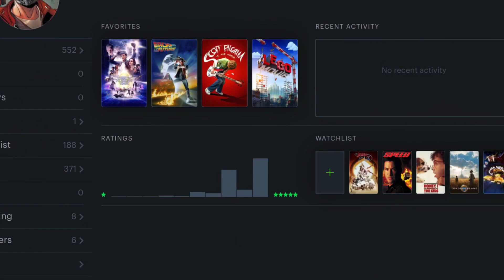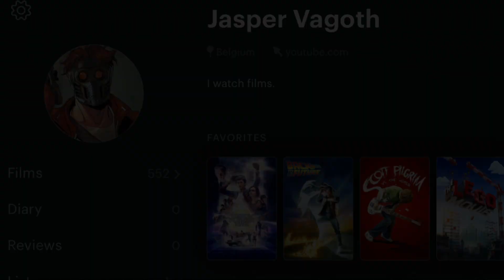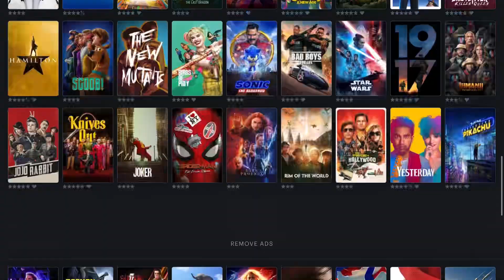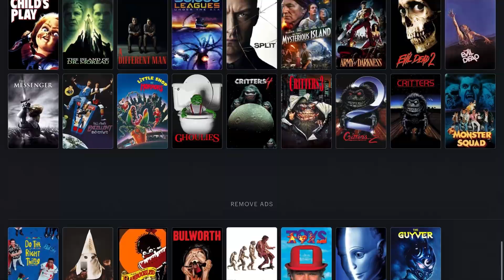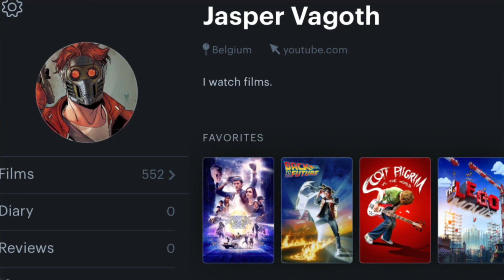I FINALLY HAVE LETTERBOXD...